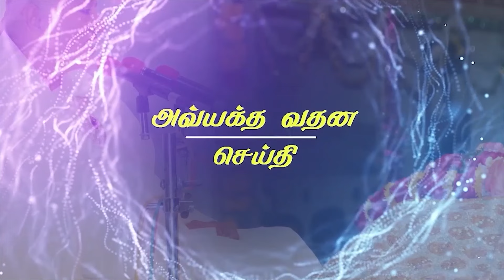18 01 23 Bhog Messages சத்குருவார் அவ்யக்த வதனச் செய்தி தீதி ருக்மணி